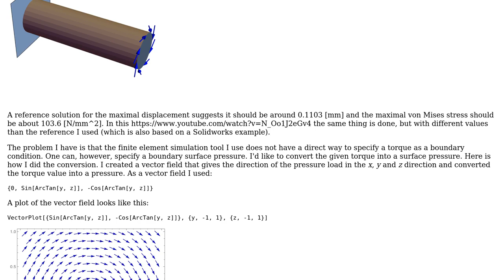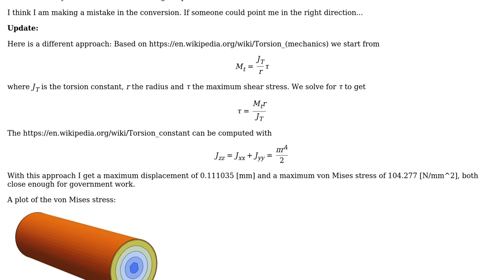Modeling torque as surface pressure